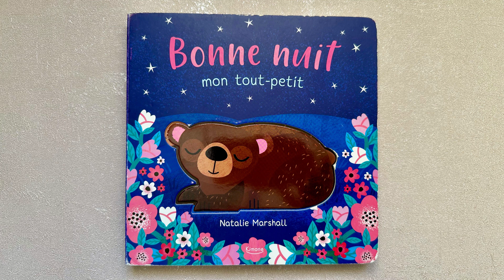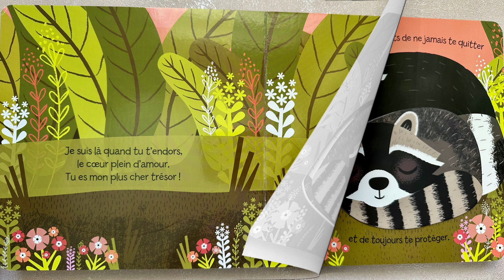Lecture : Bonne nuit mon tout petit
Lecture de livres pour bébé & enfant

Titre : Bonne nuit mon tout petit
Édition : Kimane
Auteur : Nathalie Marshall

Résumé : Un livre pour dire "je t'aime" et "bonne nuit" à son bébé, son enfant !
Cet adorable livre empreint de poésie célèbre l'amour d'une maman pour son enfant, un amour inconditionnel qui rassure et fait grandir.

Tu peux acheter ou offrir ce livre